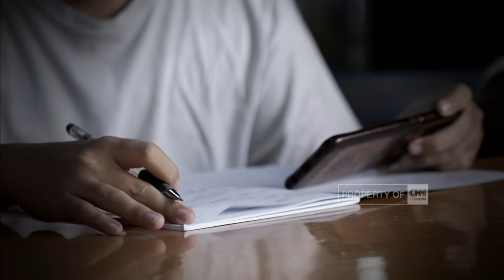Gadget Pada Anak, Bahaya Atau Berdampak Positif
Memasuki era digital, penggunaan gawai menjadi begitu masif dilakukan, tak terkecuali oleh anak-anak. Ternyata di balik beragam dampak negatifnya, ada juga dampak positif yang bisa didapatkan oleh anak-anak, tetapi ada caranya tersendiri, ya. Lalu, bagaimana caranya?

Berikut Laporan Khas Redaksi